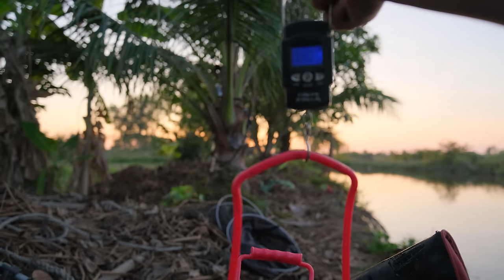Câu rô phi sông tự nhiên cá khỏe chạy phê quá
Phương Thảo Fishing là kênh chuyên hướng dẫn mồi câu cá chép cá rô phi , cá trôi , trắm cỏ và cá chép